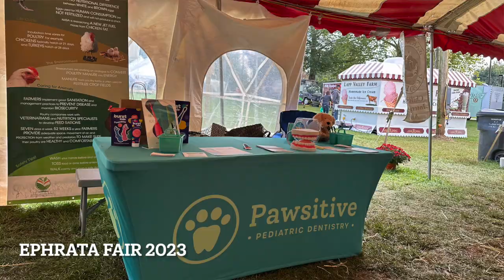Framework Friday September V 3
🔧 Framework Friday: Dive into this week's progress at Pawsitive Pediatric Dentistry!

🦷 From magical reading sessions at the Ephrata Public Library 📚 to witnessing our design visions spring to life, it's been a journey. Plus, get a glimpse of the vibrant Ephrata Fair 🎡 and insights from the Pediatric Growth Summit 🌱

Stay pawsitive and keep smiling BIG!